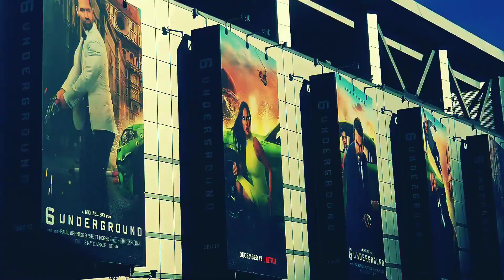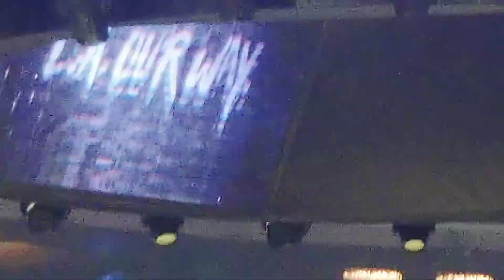Zion McGregor Taekwondo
World Beats Martial Arts